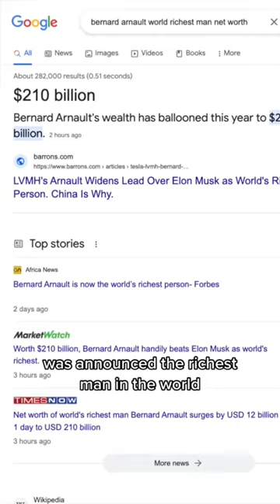LVMH STORMED by Protestors